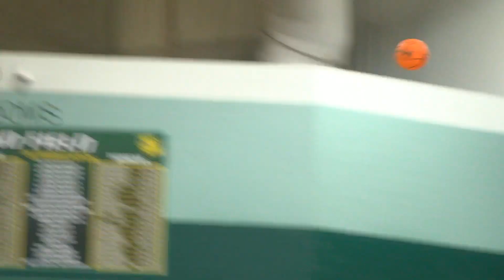Mules Basketball: UCM Falls to Missouri Southern, 82-74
The Central Missouri Mules (5-5, 1-3) fell to the Missouri Southern Lions (7-4, 3-2) by a final score of 82-74 on Tuesday, Dec. 13, inside the Leggett & Platt Athletic Center in Joplin, Mo.

UCM held a 38-36 advantage at the half thanks to 14 points from redshirt senior Gaven Pinkley (season-high 28 points, three rebounds, and two steals overall) while guard Mikel Henderson ended the night with 22 points, six assists, and two rebounds respectively.